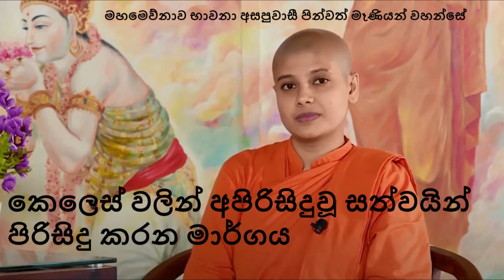mahanuwara uththara mehenin wahanse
සියලු  සංස්කාරයන් සංසිඳීම,සියලු බැඳීම් බැදීම් අත් හැරීම,තෘෂ්ණාක්ෂය,විරාගය,නිරෝධය,නිර්වාණයයි.